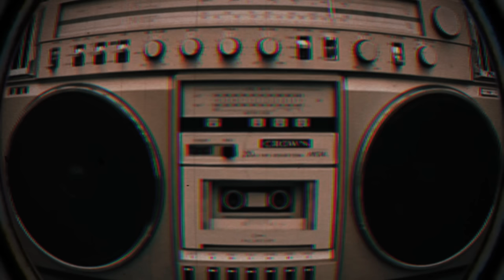Underground Hip Hop Vol-8 | Rap 90s | Rare Tracks | Hard Core Rap | Boom Bap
► Tracklist :

0:00 - 6thBoro - God's Work
2:46 - Herb McGruff - I Keep My Palm On The Handle
6:48 - Genelec & Memphis Reigns - Scorpion Circles
11:32 - Shazzy - What's Up Pop
14:47 - Preachaz - Breakin Nex
18:08 - Julian-B - BRINGIN THE AGONY
22:19 - Str8-G - Shadow Of A G-O.D
26:03 - Shyheim - Bring The Drama (feat. Rubbabanz, K-Tez & Down Low Recka)
29:40 - Hip Hop Fanatics - Smackdown
33:11 - Mouse ManThug Life - Niggaz In Tha Pen
36:22 - Preachaz - Feel The Funk
41:16 - Sah-B - Unorthodox
45:46 - Tymz Up - Mic Grippa
49:45 - Kronic - Flip It
53:10 - Odd Squad - Came Na Gedown
01:00:20 - The Troubleneck Brothers - Crime